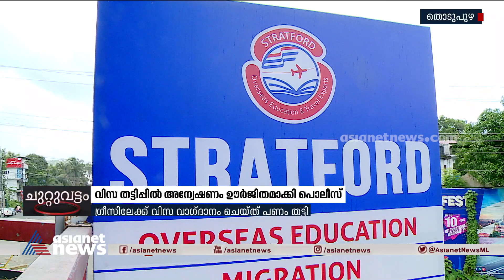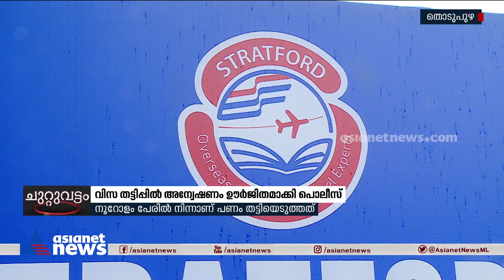ഗ്രീസിലേക്ക് വിസ വാഗ്ദാനം ചെയ്ത് പണം തട്ടിപ്പ്; നൂറോളം പേരിൽ നിന്നാണ് പണം തട്ടിയെടുത്തത് | Visa Scam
ഗ്രീസിലേക്ക് വിസ വാഗ്ദാനം ചെയ്ത് പണം തട്ടിപ്പ്; നൂറോളം പേരിൽ നിന്നാണ് പണം തട്ടിയെടുത്തത്
Visa Scam by offering visa to Greece.